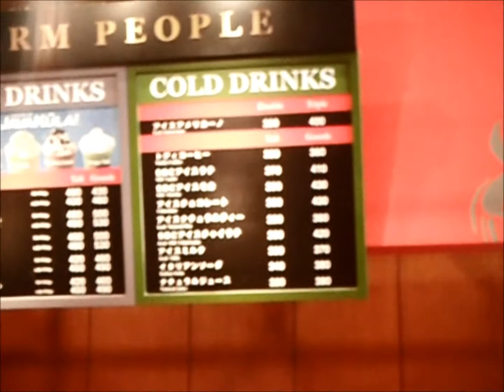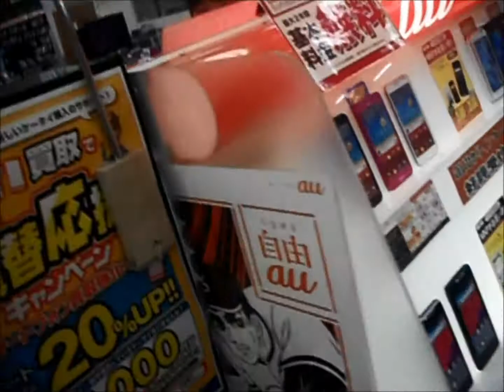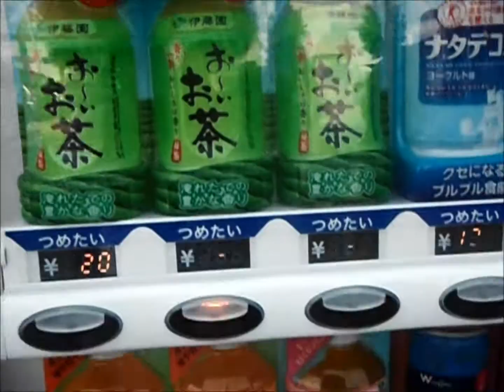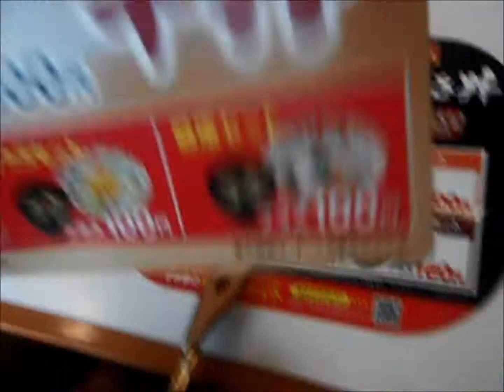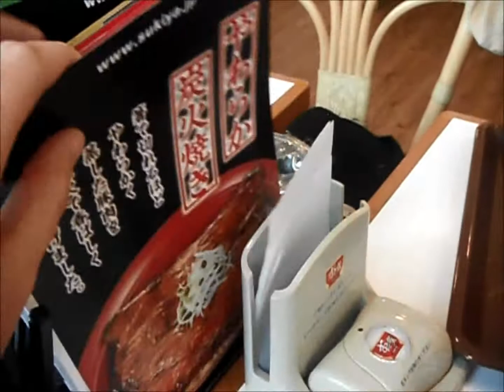out and about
just a day out